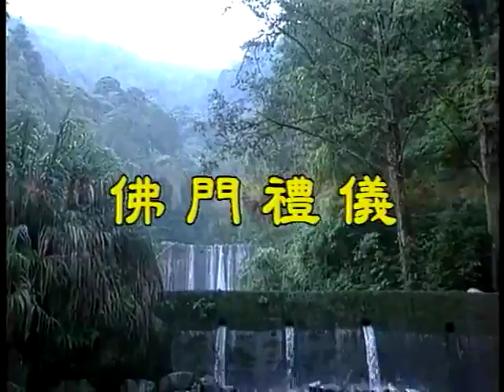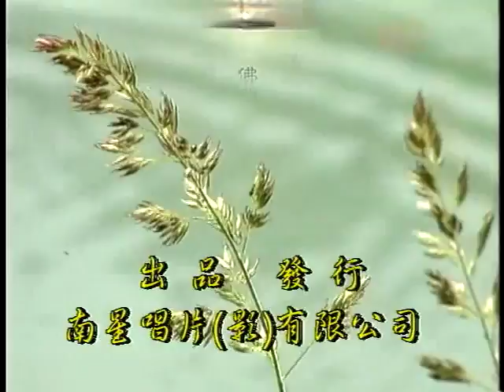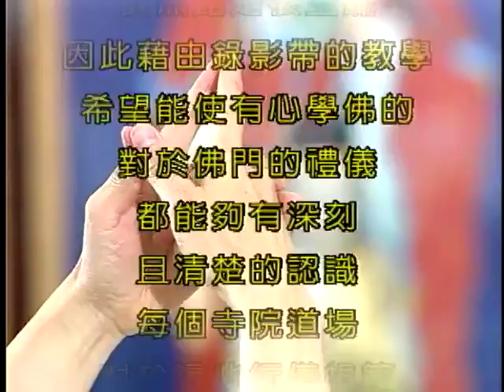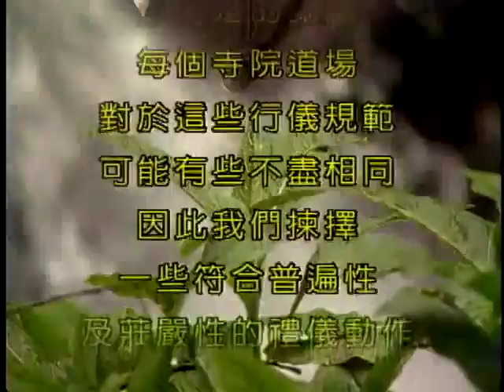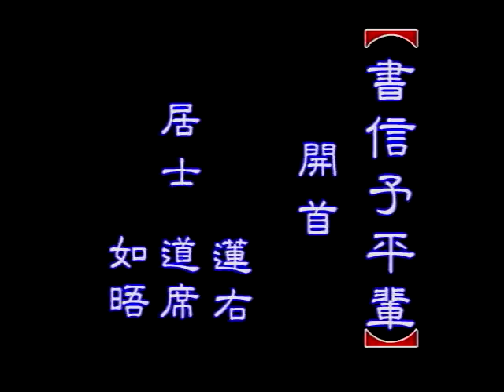文殊講堂 佛門禮儀